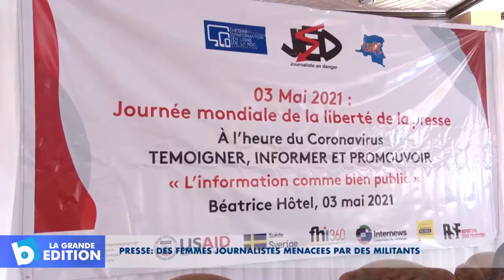Presse: Des femmes journalistes menacées par des militants